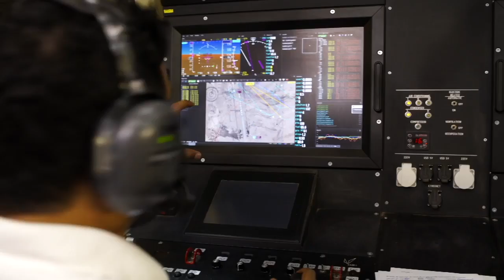Unmanned aircraft Pipistrel Sinus formation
The flight of the converted manned Pipistrel Sinus aircraft into UAV as part of a joint R&D project with the King Abdulaziz City for Science and Technology (KACST).  The unmanned Aircraft Pipistrel Sinus formation on the mission of a high-speed data relay.